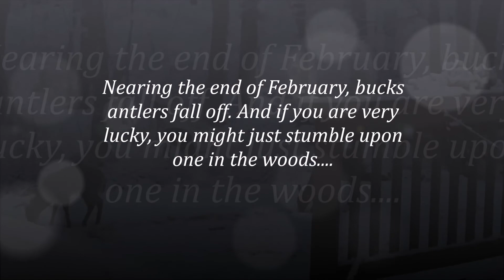Antler hunting in New Jersey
Funny yet interesting take on looking for shed antlers during a hike!